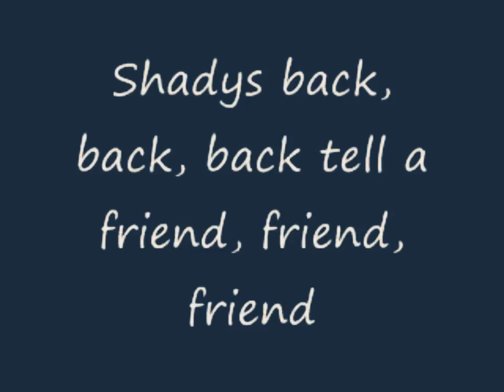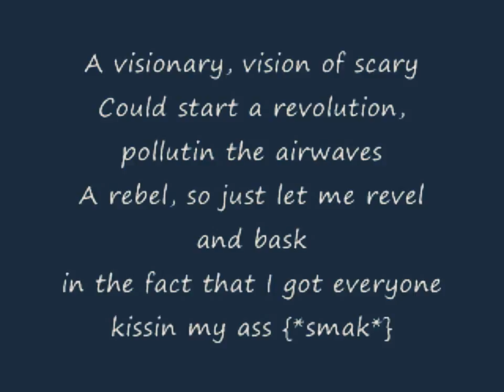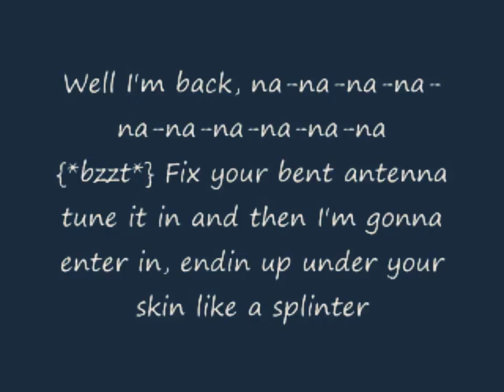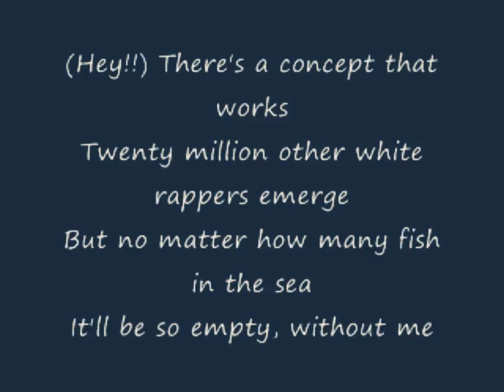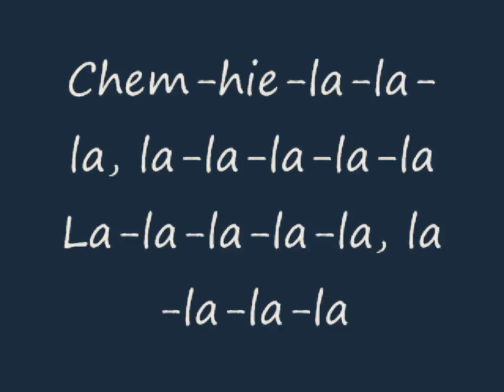Eminem - Without Me (Lyrics Video)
Hit like.

Checkout other videos & stuff.

Lyricaleminem007
Lyrical eminem007
Em007